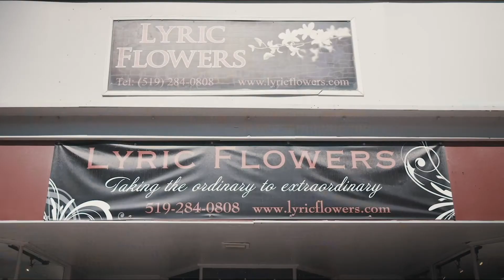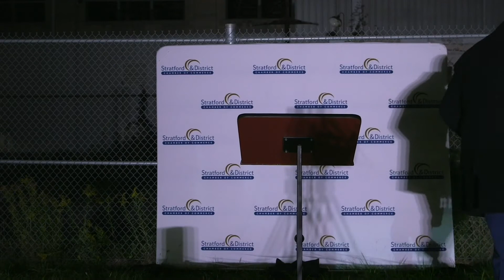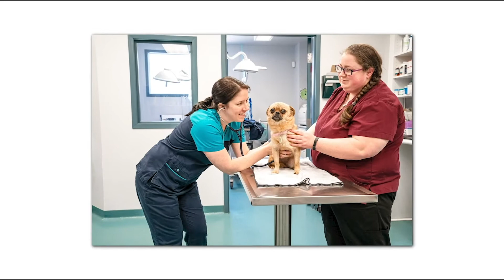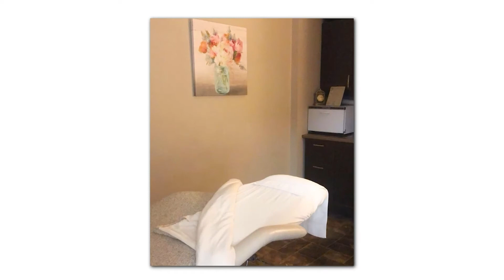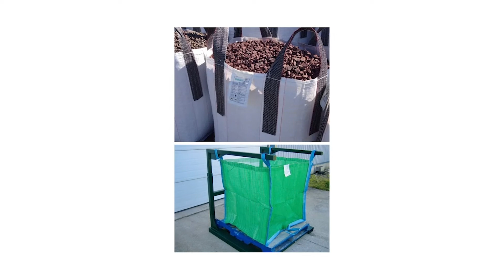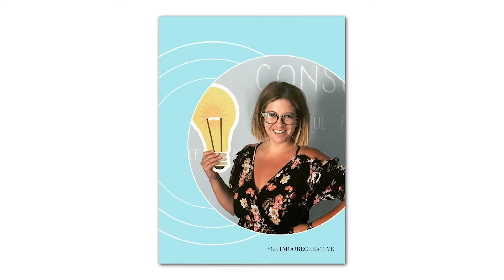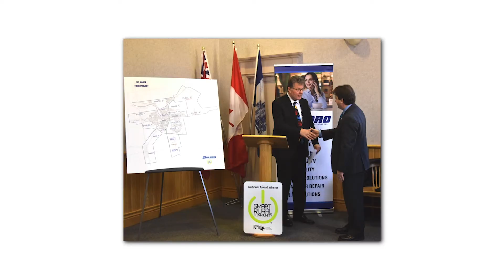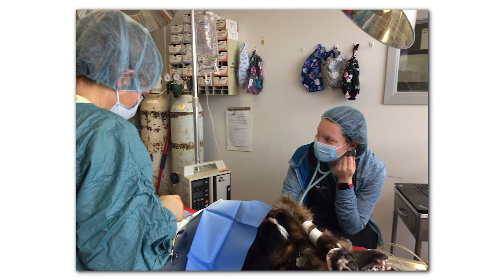Stratford & District Chamber of Commerce 2020 Business Excellence Awards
Presented live on October 1st, 2020 from Stratford's Cooper Site drive-in:
00:01 -BEA Sponsor Reel
02:53 - Home & Company Opening Remarks
04:57 - Travis Blum, Board Chair of the Stratford & District Chamber of Commerce
09:02 - Eddie Matthews, General Manager of the Stratford & District Chamber of Commerce& Greg Hayter, Best Western PLUS Arden Park Hotel
11:18 - Joani Gerber, investStratford & Courtney Teahen, Teahen Kitchens & Cabinetry
13:28 - Lincoln Simmons, VP Commercial Financial Services RBC
14:45 - RBC Community Video
18:36 – St. Marys Mayor Al Strathdee, Stratford Mayor Dan Mathieson
22:36 – Business Leader introduction presented by Brian DeGroote, RBC
29:40 – Business Leader presentation by Franklin Famme of Famme & Co.
54:14 – Non-Profit / Charitable Award presented by Jack Wash of Wightman
1:00:08 - Service Award presented by MJ Thomson of Festival Marketplace
1:05:02 – Commercial Award presented by Ekin Sen of TD Canada Trust
1:04:48 – Hospitality Award presented by Rick Brodhagen of The Co-operators, Peter Maranger & Associates
1:14:11 – Entrepreneur Award presented by Michael Carmichael of UpAuto
1:19:09 – Innovation Award presented by Amber Schalk of BDO
1:23:11 – Retail Award presented by Judd Attridge of Famme & Company
1:26:57 – Manufacturing Award presented by Chris Mahlberg and Debbie Czaniecki of BMO Bank of Montreal
1:32:16 – Professional Award presented by Heidi Culliton of the Stratford Perth Community Foundation
1:36:14 – Business of the Year Award presented by Joani Gerber of investStratford
1:39:55 – Closing comments by Joani Gerber & Courtney Teahen